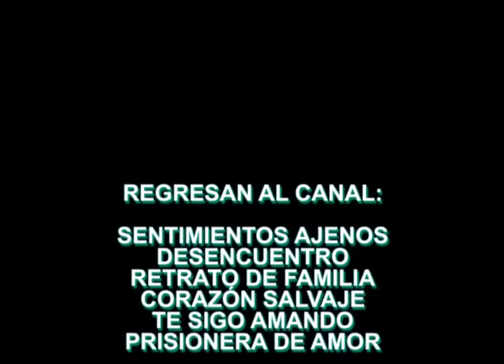TLNovelas América (Programación 2008)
Barra de programación de Canal TLNovelas América en 2008.

El propósito del vídeo es informativo, no tienen intenciones de infringir los derechos de los autores del material mostrado.